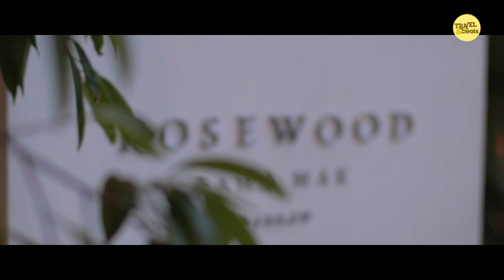Rosewood Hotels & Resorts - Slippy Blosso Horizon Back To Life Feat GLNNA NCS Release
Rosewood Hotels & Resorts is an international luxury hotel and resort company operating 28 hotels in 16 countries, currently owned by Hong Kong-based Rosewood Hotel Group.

Rosewood Hotel Group today manages five brands: from ultra-luxury Rosewood Hotels & Resorts® in North America, Caribbean/Atlantic, Europe, the Middle East and Asia; to upper-upscale New World Hotels & Resorts in Greater China and Southeast Asia

Discover a global collection of one-of-a-kind luxury hotels, resorts, and residences, each inspired by our A Sense of Place® philosophy to reflect the local culture and spirit of a destination. The result: travel experiences that are authentic, original, and deeply personal.

Footage Courtesy of Rosewood Hotels & Resorts YouTube Channel 🙏 🙏
To all the "Creative Common Champs"  video contributors that made this possible 🙏 🙏

If you like us just because our animated logo is sick 😞😞😞 reach out to Vycee